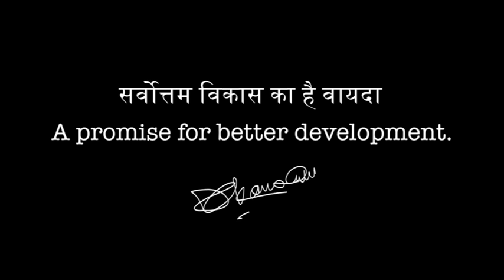Dinesh Kaushik - Official Message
A message for People of Pundri Constituency by Dinesh Kaushik